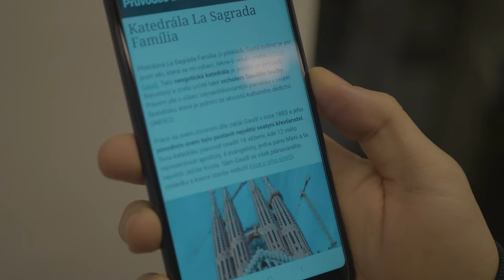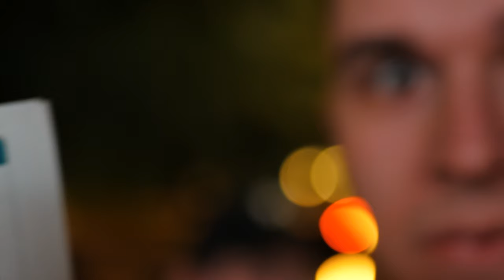CINEMATIC: TRIP TO BARCELONA WITH FRIENDS | GH5 V-LOG 4K (SHORT MOVIE)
In January 2019 we went on a trip to Barcelona with friends. In addition to the traditional city tour, we visited the match FC Barcelona - Leganes, in which we saw three goals!